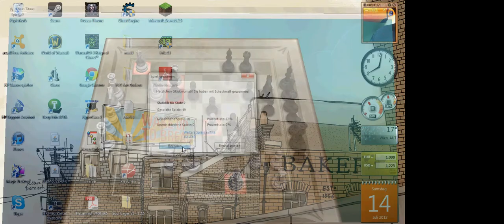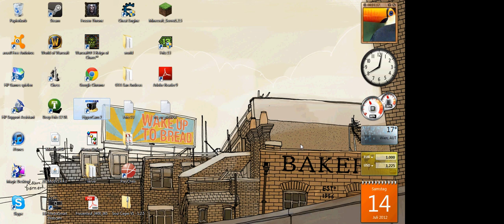Schach (Chess Titans)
Ich habe dem Computer einen Springer Vorsprung gelassen um zusehen ob
Ich in dann noch besiegen kann !